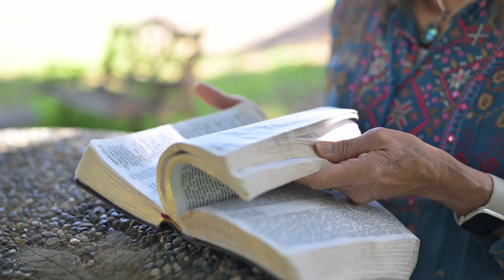Bible Immersion Journey | A Journey Through the Old Testament.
“You search the Scriptures because you think that in them you have eternal life: it is these that testify aboutMe.”
John 5:39

Which Scriptures are Jesus talking about here? You cannot fully understand the New Testament without understanding the Old Testament.

The study of this vast volume of Scripture can seem overwhelming and unattainable. I want to help you with this. I have put together a daily, three-month workbook to give you the basic storyline of the OT. If you will give yourself a dedicated three-month timeframe you will end with a knowledge of the flow of the OT like never before.

I have spent countless hours of study through many different commentaries, Bible dictionaries and encyclopedias, historical writings, and more. And, of course, the Bible itself. I have not given my opinion, but instead, the fruit of my study.

In a day of great deception, our understanding of God’s truth, as revealed through His Word, is vitally important. Come along on the Journey with me. You will not be disappointed.

This is Module Three of a four-part, yearlong Bible Immersion, but it is also a standalone workbook. You can jump in right here with this study.

You will receive a weekly email with a short video explaining the upcoming week of study.

I look forward to studying God’s Word with you!

Blessings Lori Taylor

👇  Read More 👇

The Healing Rooms Apostolic Center (HRAC) is a regional and global resource center where people come to receive healing, pray and be equipped for spiritual growth and personal ministry.

💫  Upcoming Events